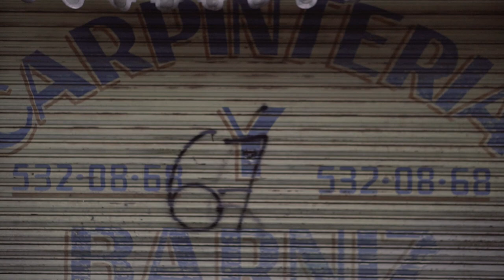Cover Cien años - Sergio Quiroz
La ciudad de México y sus vacíos en medio de la cuarentena nos fueron inspirando para retratar en las calles, nuestros duelos con Adelis Freites, con Pedro Infante y con eso que creíamos era nuestra vida antes de esta pandemia.

Tema: Cien años
Autores: Alberto Cervantes y M. Rubén Fuentes
Voz: Sergio Quiroz
Guitarra acústica: José Delgado
Guitarra eléctrica: Magú
Charrasca / Güiro : Kalia León
Audio y mezcla: Magú y José Delgado
Master: Claudio Requesens de Estudio La Casa.
Video grabado y editado por:  Ronald Rivas Casallas @ronaldrivasc